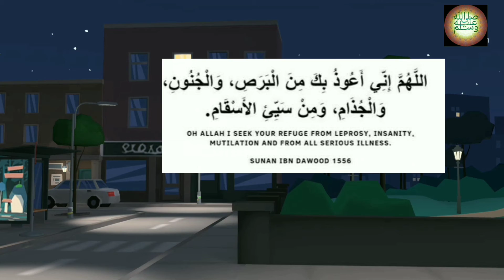Bimariyo'n se bachne ki dua